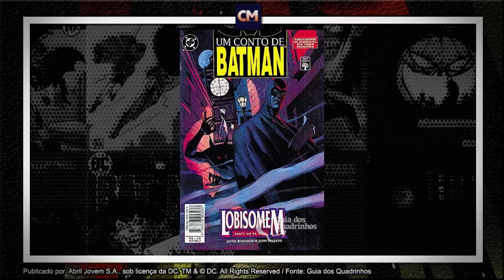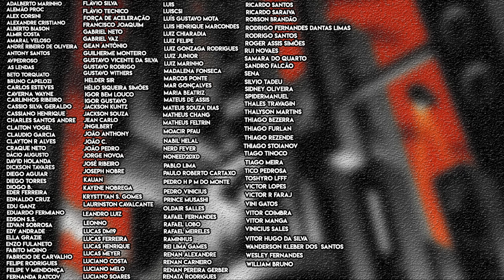Falta POUCO! Quais Títulos de Um Conto de Batman foram Relançados no Brasil?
Hoje vamos repassar pela coleção Um Conto de Batman e descobrir quais histórias da editora Abril já foram relançadas pela Panini aqui no Brasil e quais faltam voltar às bancas e livrarias por aqui!

Mais da metade dessa revista já tiveram uma republicação, mas existem outras que ainda precisam renovação!

Valeu!